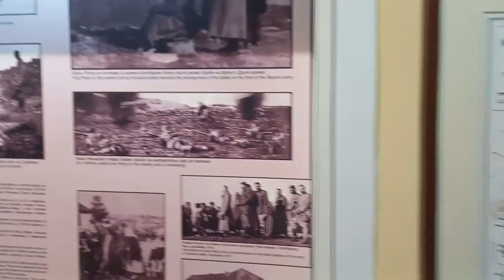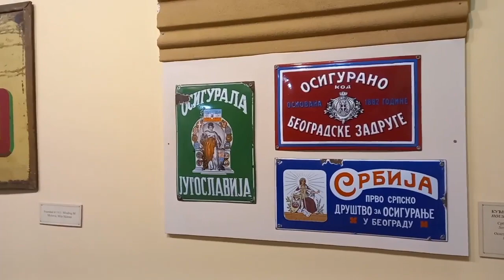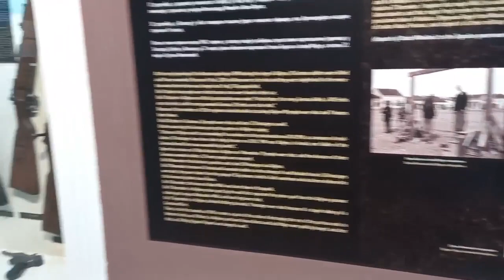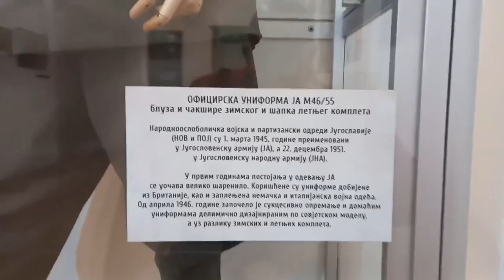NARODNI MUZEJ U VALJEVU, FEBRUAR 2023.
Narodni muzej u Valjevu je 1951. godine osnovala tadašnja opština Valjevo.

Narodni muzej je muzej kompleksnog tipa.

Svojom delatnošću pokriva teritoriju Kolubarskog okruga – grad Valjevo i opštine: Osečina, Mionica, Lajkovac, Ub i Ljig.

Istovremeno, pored aktivnosti zaštite kulturne baštine, opšte kulturološih i vaspitno-obrazovnih zadataka, valjevski muzej otvara i četvrti put svoga delovanja – razvoj kulturnog turizma.

U okviru izdavačke delatnosti, od 1959. godine Muzej je objavio brojne publikacije posvećene istoriji i kulturi valjevskog kraja – monografije, studije, istraživanja, vodiče muzejskih postavki i drugo.

Stalna izložba valjevskog muzeja predstavlja nesvakidašnji vremeplov nastao kombinacijom klasičnih načina muzejske prezentacije i modernih metoda ambijentalne i događajne rekonstrukcije, obogaćenih upotrebom savremene scenografske multimedijalne tehnologije.

To je prva srpska stalna postavka za XXI vek: ”Treća dimenzija prošlosti – pogled iz budućnosti.”

Posredstvom neponovljivih eksponata, izvanrednih ambijentalnih rekonstrukcija i savremene tehnologije, vratite se u prošlost i doživite treću dimenziju prohujalih vekova.

A u muzejskoj suvenirnici Vam se nudi veliki izbor prigodnih suvenira, dok u muzejskom kafe klubu možete predahnuti i sabrati utiske.

Muzejsko društvo Srbije je Narodnom muzeju u Valjevu dodelilo plaketu „Mihailo Valtrović“ za najbolju muzejsku ustanovu u Srbiji u 2005. i 2008. godini.

Stalne postavke Narodnog muzeja Valjevo su najposećeniji muzejski prostori na zatvorenom u Srbiji.

Narodni muzej Valjevo je 2012. godine nagrađen „Turističkim cvetom“, najvišim nacionalnim priznanjem koje za doprinos razvoju turizma daje Turistička organizacija Srbije.